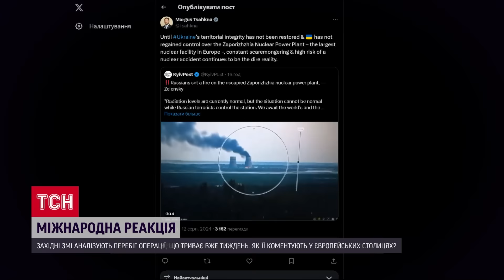Операція «Курськ»: що кажуть західні партнери? Хто не схвалює український наступ?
Західні ЗМІ аналізують перебіг операції на Курщині, що триває вже тиждень. Як її коментують у європейських столицях? Деталі — в ТСН.